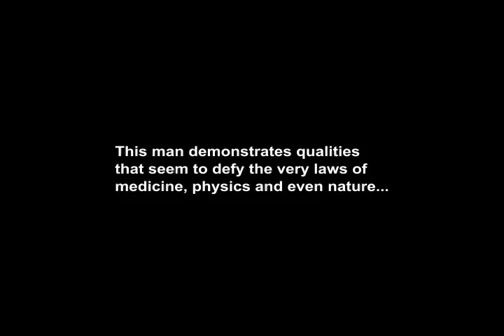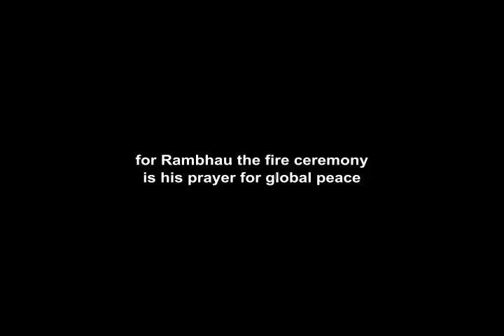The Fire Yogi-Trailer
"3dMaxMedia, Inc. introduces The Fire Yogi, a 47 minute documentary exploring the journey of a Yogi who has the extraordinary ability to use a unique breathing technique to get into union with Fire. This non-religious documentary portrays a rare and unusual Fire Ritual performed by a Yogi from India and the subsequent chemical analysis of his clothing & physical tests that examine this supernatural phenomenon. The Yogi has performed this Fire Ritual for a total of 1000 days over the last 45 years. The Yogi, weighing a mere 94 pounds (43 kilos), has been able to survive on only two bananas and a mere glass of milk with a few drops of water twice a day for the last 28 years. The ritual is performed for Universal Harmony, Global Welfare and Individual Prosperity. Many aspects of the Yogi are on the edge of unbelievability, while at the same time highlighting the power and endurance of human mind, body and spirit."
Amazon Editorial Review